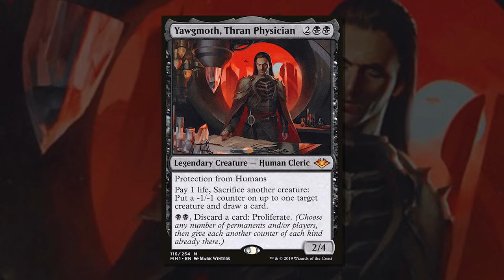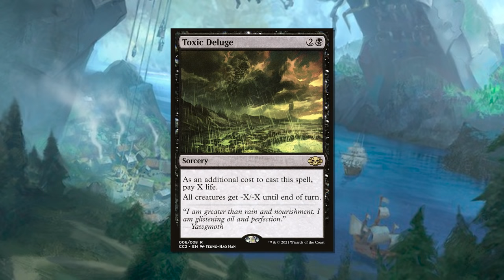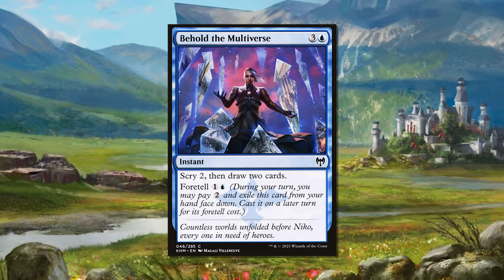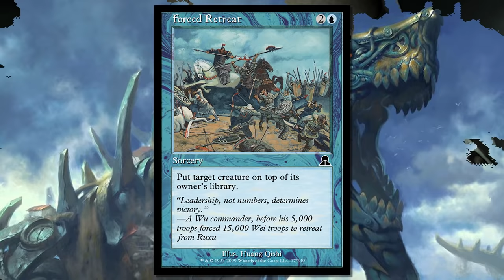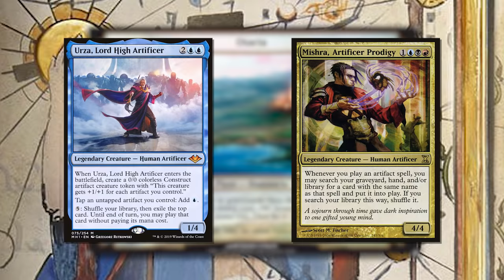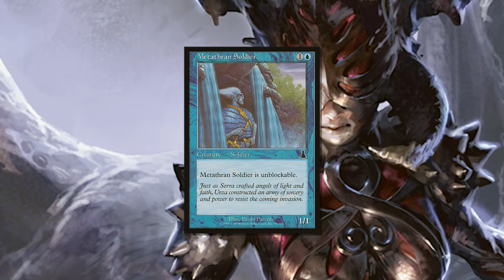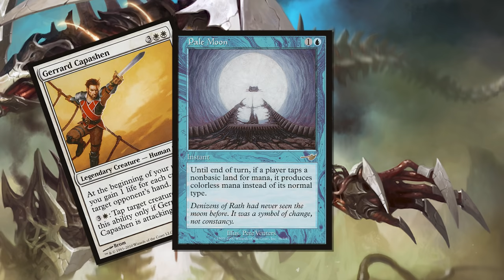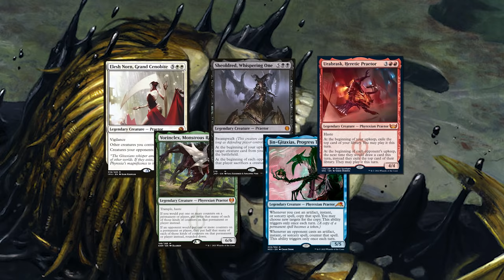Yawgmoth and the Rise of Phyrexia | Magic: The Gathering | MTG Lore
Learn about Yawgmoth, Thran Physician and traitor to Dominaria as well as his ascension to Godhood and stewardship over Phyrexia. We discuss the story and motivations behind one of the most vile characters in Magic: The Gathering's Multiverse.

Time Stamps
0:00 - Intro
2:13 - Characteristics
9:38 - Fall of the Thran
30:49 - God of Phyrexia
53:21 - Legacy
56:38 - Outro